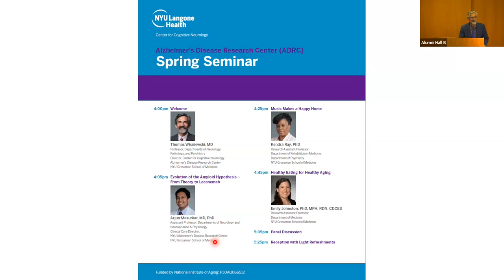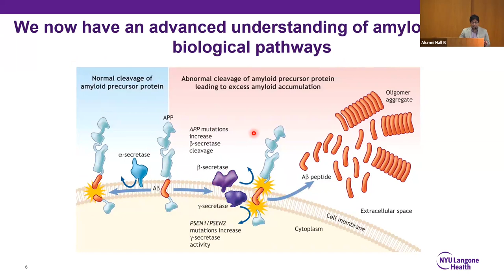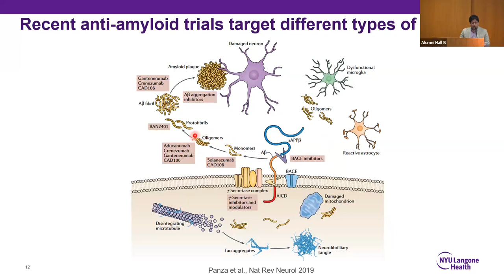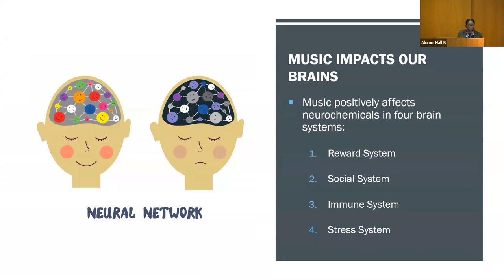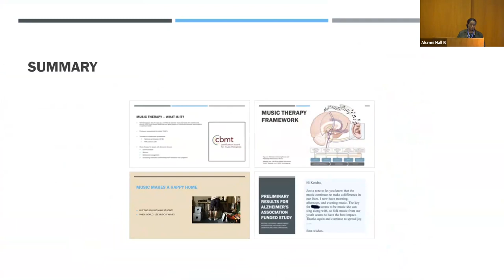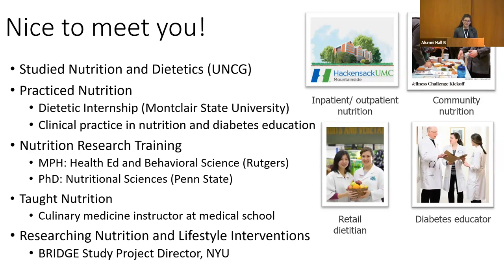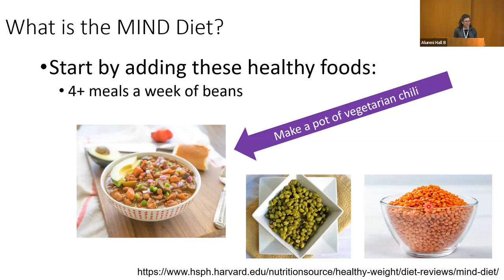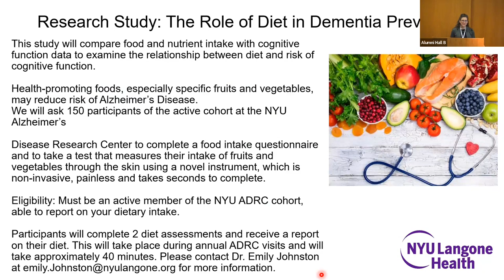NYU Alzheimer's Disease Research Center (ADRC) Spring Seminar 2023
NYU Alzheimer's Disease Research Center's Spring Seminar presentations held on June 13, 2023
0:00:11 Welcome by Dr. Thomas Wisniewski, MD
0:05:11 Evolution of the Amyloid Hypothesis - from Theory to Lecanemab - Arjun Masurkar, MD, PhD
0:26:31 Music Makes a Happy Home - Kendra Ray, PhD
0:47:04 Healthy Eating for Healthy Aging - Emily Johnston, PhD, MPH, RDN, CDCES